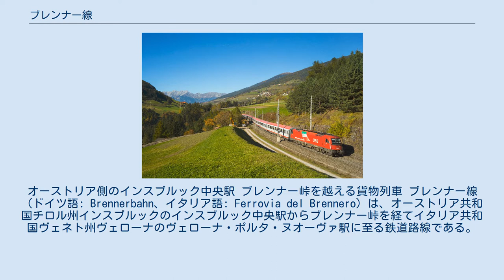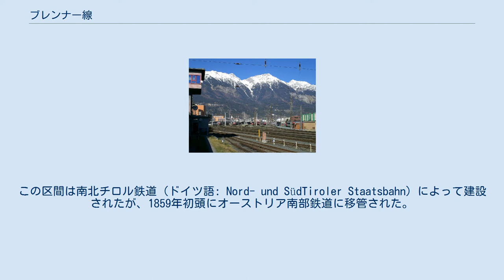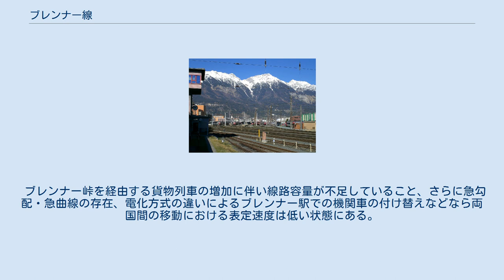ブレンナー線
オーストリア側のインスブルック中央駅 ブレンナー峠を越える貨物列車 ブレンナー線（ドイツ語: Brennerbahn、イタリア語: Ferrovia del Brennero）は、オーストリア共和国チロル州インスブルックのインスブルック中央駅からブレンナー峠を経てイタリア共和国ヴェネト州ヴェローナのヴェローナ・ポルタ・ヌオーヴァ駅に至る鉄道路線である。
欧州横断ネットワーク（TEN-T）の1号線（ベルリン - ミュンヘン - ローマ - パレルモ）の一部を構成する。
 最大勾配は31‰、最小半径は264mである。
最高地点は標高1,371mのブレンナー峠であり、オーストリア連邦鉄道とイタリア鉄道の境界であると同時に電化方式もオーストリア側は交流 15 kV 16.7 Hz、イタリア側は直流 3,000 Vと異なっている。
 列車はインスブルック中央駅を出発すると、すぐアールベルク線との分岐点を経て南の方へ向かう。
この路線はベルクイゼル丘をトンネルで貫通し、ジルス峡谷に並行してヴィプタールに至る。
列車はウンターベルク駅とパツシュ駅を通過し、シュタイナッハ駅に到着する。
聖ヨードク村でこの路線は湾曲部で高地に到達し、列車はシュミルン谷及びファルゼル谷を通過する後、山の上り坂に走行する。
次の乗降場はグリース駅であり、この路線は突き出る岩壁の底を経てブレンナー湖旧駅へ続く。
 境界駅のブレンネロ駅 (ブレンナー駅) には両電流システムの分離地点と建設総監督のカール・エツェル (Karl von Etzell, 1812~1865) の彫像がある。
 ブランネロ温泉旧駅で、1999年新たに完工されたフレレストンネルの方向の新線は旧線と分岐する。
列車はゴッセンザース駅からヴィピテノー＝ヴァル・ディ・ヴィッツェ駅を経てフォルテッツァ駅に到着して、その駅でプステリア谷線が分岐する。
次には急な勾配のフォルテッツァ - ブレッサノーネ区間が続く。
列車はその以後イザルコ川を沿ってボルツァーノ駅まで走行し、その区間に別の急勾配はない。
ポンテ・ガルデナ＝ライオン - ボルツァーノ区間には1990年代から二つの長いトンネルが建設されている。
 ボルツァーノ駅以南に列車はアディジェ川流域の広い平面に入って、その川を二度渡る。
メッツォコローナ駅の南にメッツァーナ方面の狭軌線がこの路線の上に交差し、トレント駅までこの路線に並行する。
列車は続いて1990年代に建設されたセライノトンネルを通じてヴェローナ峠を遠回りする。
ヴェローナ・ポルタ・ヌオヴァ駅の直前にミラノ - ヴェネツィア線が聖マッシモ分岐点でこの路線に合流し、その駅でミラノ及びボローニャ方面の列車が停車する。
 オーストリア＝ハンガリー帝国時代の19世紀半ばにチロル地方と北イタリアのロンバルド＝ヴェネト王国を結ぶ鉄道路線として計画されたのが始まりである。
最初に建設されたのはヴェローナ - ボルツァーノ（ボーツェン）間であり、1859年に開通した。
この区間は南北チロル鉄道（ドイツ語: Nord- und SüdTiroler Staatsbahn）によって建設されたが、1859年初頭にオーストリア南部鉄道に移管された。
 第3次イタリア独立戦争によるヴェネト州の喪失と国境線の移動にもかかわらず、ボルツァーノ - インスブルック間は未開通であった。
インスブルック - ボルツァーノ間127kmはわずか3年で建設され、1867年8月24日に開業した。
ゼメリング鉄道に続いてオーストリア＝ハンガリー帝国第二の山岳路線になるとともに、アルプス山脈を縦断する初めての路線となった。
 第一次世界大戦後の1919年にサン＝ジェルマン条約によりイタリアはトレンティーノ＝アルト・アディジェ州を獲得し、国境線はブレンネロ（ブレンナー）峠に移動した。
トレント - ブレンネロ間は1929年から1934年にかけて交流 16.7 Hz 3,700 Vで電化されたが、1965年5月30日には直流 3,000 Vに切り替えられた。
 1994年にはクフシュタイン - インスブルック線に接続する形でインスブルック短絡線が開通した。
イタリア側でも複数の区間で新線に切り替えられた。
 ブレンナー峠を経由する貨物列車の増加に伴い線路容量が不足していること、さらに急勾配・急曲線の存在、電化方式の違いによるブレンナー駅での機関車の付...